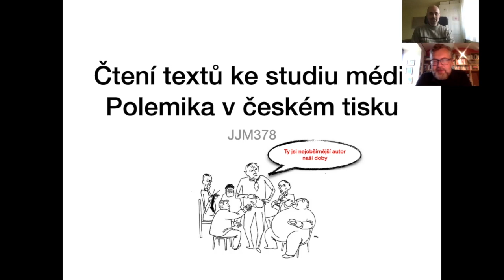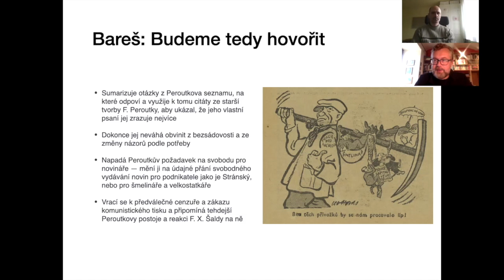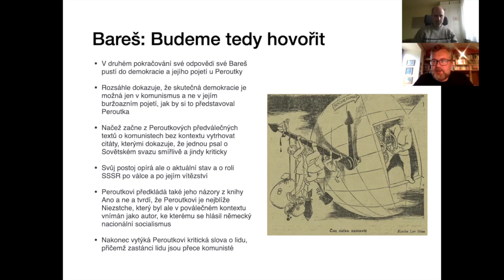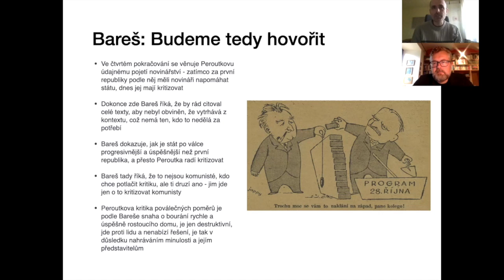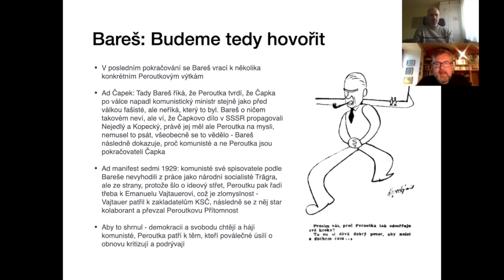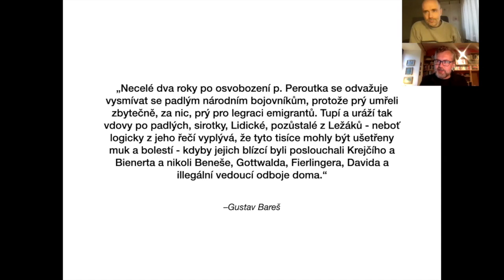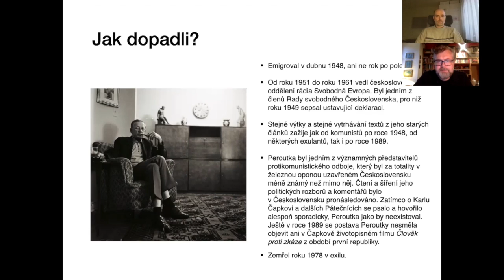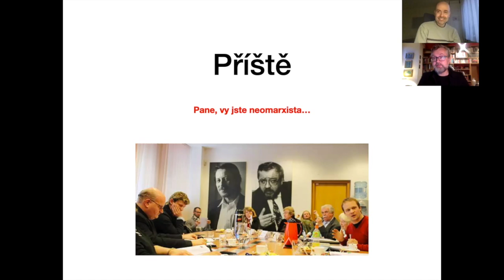Polemika v českém tisku C8 - Bareš versus Peroutka 2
Osmá přednáška k semináři Čtení textů ke studiu médií: Polemika v českém tisku. Seznámíme se s vývojem a závěrem polemiky Gustava Bareše s Ferdinandem Peroutkou o svobodě, demokracii a komunismu.